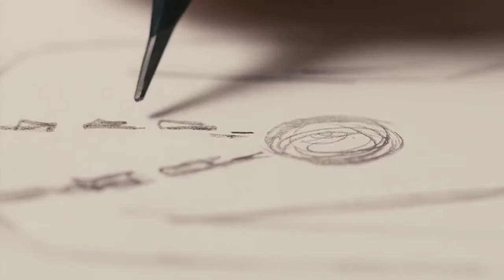Addessi Jewelers Sketch Video